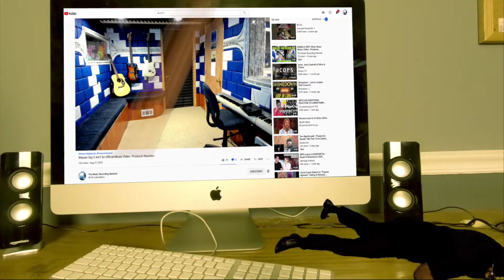Daneliya Tuleshova [ Данэлия Тулешова ] - Warrior Demi Lovato cover - Producer Reaction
🟩 My Name is Mike Cross and i m an old school producer here to bring you lots of entertainment and review the music from the producer point of view, This is the reaction of Daneliya Tuleshova [ Данэлия Тулешова ] - Warrior Demi Lovato cover

𝗖𝗔𝗧𝗘𝗚𝗢𝗥𝗬:
Entertainment
Music